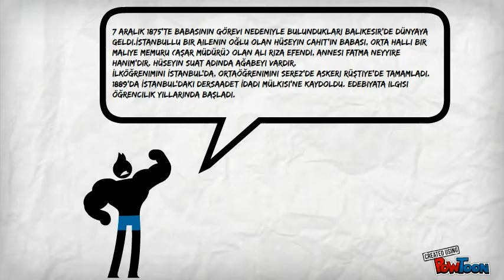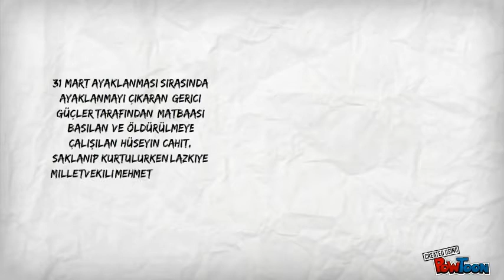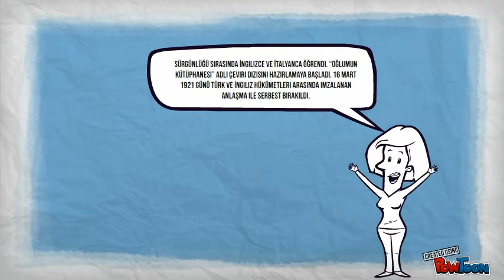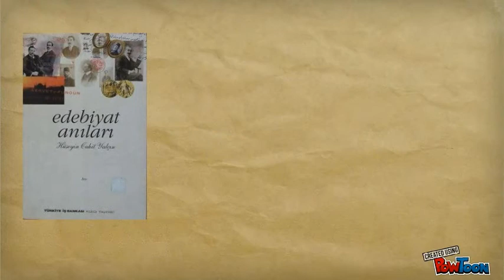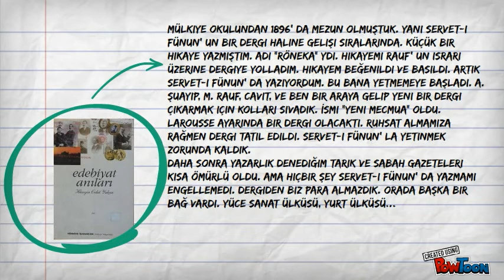HÜSEYİN CAHİT YALÇIN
-- Created using PowToon -- You're watching an animated video clip created with PowToon--a free tool that allows you to develop cool animated clips and animated presentations for your website, office meeting, sales pitch, nonprofit fundraiser, product launch, video resume, or anything else you could use an animated explainer video. PowToon's animation templates help you create animated presentations and animated explainer videos from scratch. It's drag-and-drop easy! No need to know flash or be an experienced animator. Anyone can produce awesome animations quickly with PowToon, without the cost or hassle other professional animation services require.-- Signup for free -- PowToon is a brand new presentation software that redefines simplicity and intuitiveness. Anyone who has ever used PowerPoint or Keynote can now easily unleash the AWESOME in their presentations!'